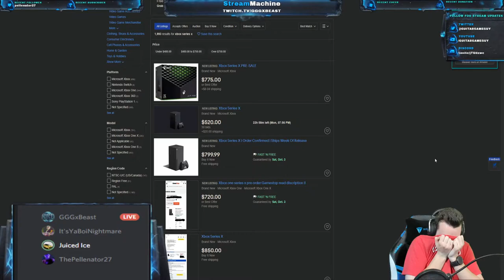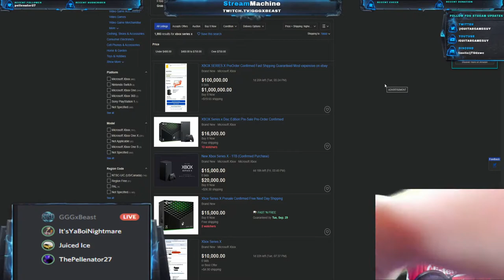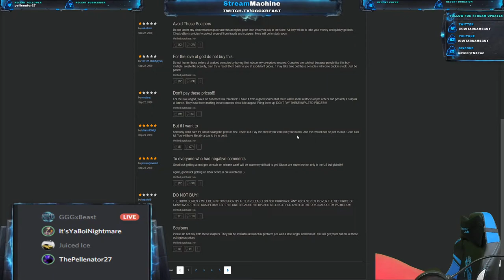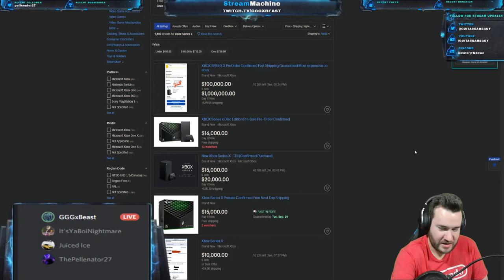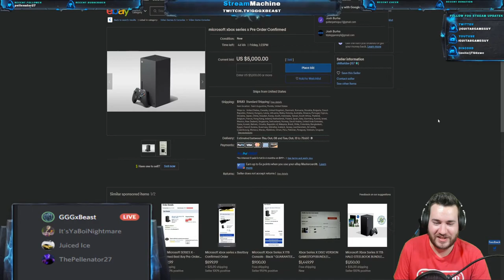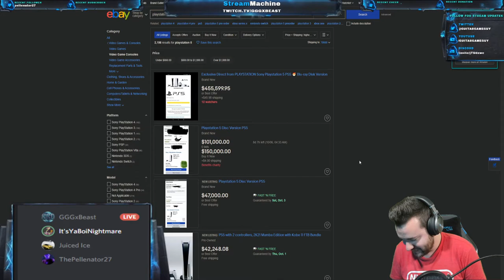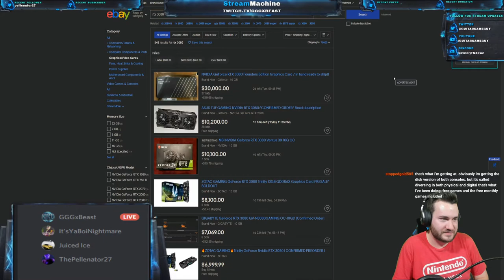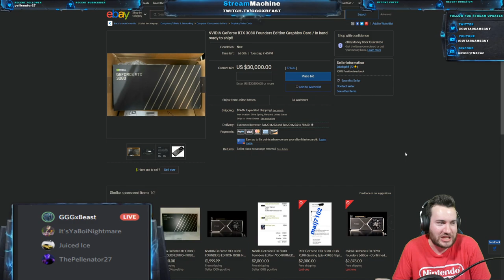Xbox Series X Preorders Are a DISASTER! [Angry Rant]